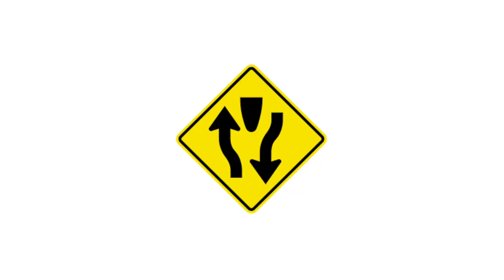How should you reverse in highspeed